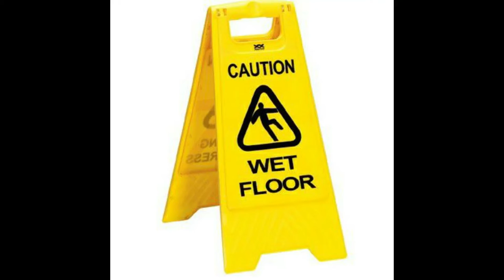Bill Grippin just AIRED on a Swedish Radio Station in SWEDEN -SLIP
Artist - Bill Grippin

You have FINALLY Made It To The Channel !

Another Level Media is a great Youtube channel thriving on being the best channel for all things Media ..

Movies,Video Games, Drones , Horror Scences Its all here !

Home to CodeName:Freeze

Home to DJ Skywalker

Another Level Music

Artist : Bill Grippin

Shh..Don't tell anybody but EPIC Drone videos are coming to the channel very soon !

And it is also Home to The Titanfall2 Legend and Video Gaming Assassin -- CODENAME:FREEZE  ..